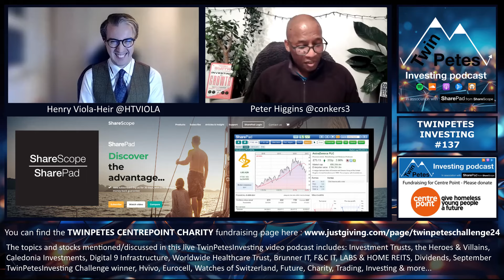Investment Trusts, the Heroes & Villains. A 7,000% Winner, 57 years of Dividends growth, REITS &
The topics, stocks and shares mentions / discussed include:

InvestmentTrusts, the Heroes & Villains
A 7,000% Winner
Caledonia Investments / CLDN
Digital 9 Infrastructure Trust / DGI9
Worldwide Healthcare Trust / WWH
Brunner IT / BUT
F&C IT / FCIT
LifeScience REIT / LABS
Home REIT / HOME
Discount / Premium to Net Asset Value
Debt / Refinancing
Judges Scientific / JDG
September TwinPetesInvesting Challenge winner
Hvivo / HVO
Eurocell / ECEL
HargreavesLansdown / HL.
Future Group / FUTR
The UK's forthcoming October 2024 Budget / Pensions / ISAs / Inheritance Tax IHT
special discount offer code : TwinPetes
CENTREPOINT Charity Appeal please make a donation on the TwinPetes Investing Charity Challenge 2024
FTSE100 / AIM All-share index
Book recommendation: How to Live an Extraordinary Life by Anthony Pompliano
& more

You can find our audio Twin Petes Investing podcasts on numerous platforms including these:

The Twin Petes Investing podcasts will be linked to and written about on the Conkers3 website and also on available via your favourite podcast and social media platforms. Thank you for reading this article and listening to this podcast, we hope you enjoyed it. Please share this article with others that you know will find it of interest.